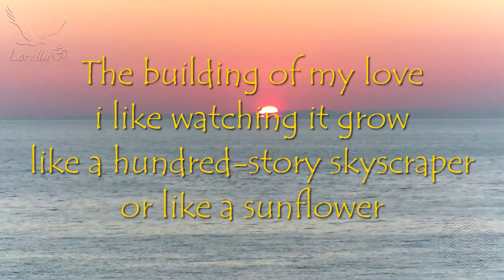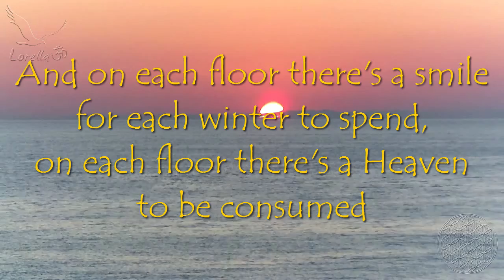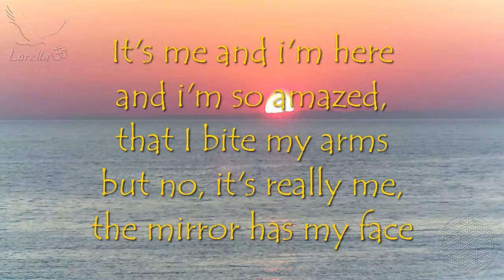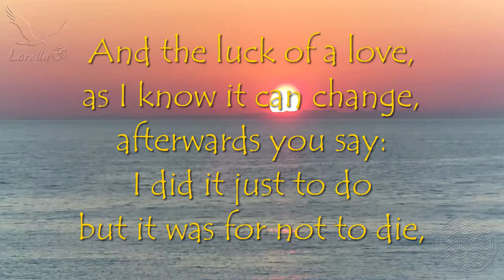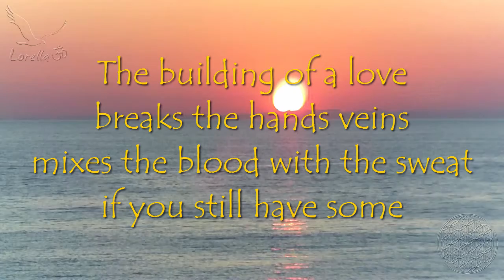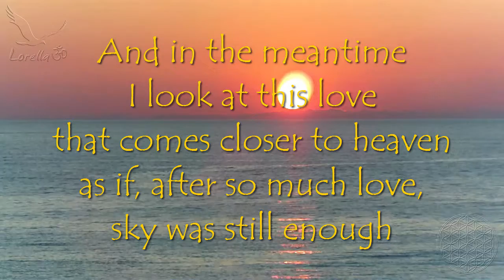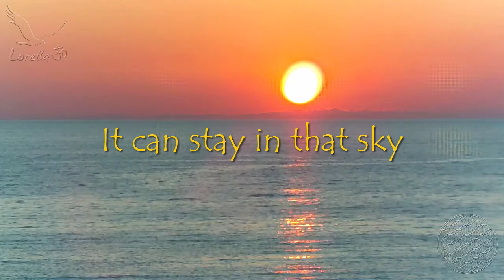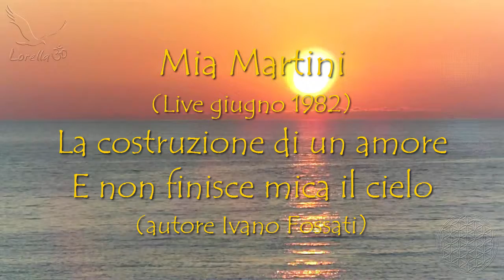Mia Martini (live giugno 1982) LA COSTRUZIONE DI UN AMORE - Eng lyrics by Lorella ૐ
Traduzione (siate clementi) a cura di Lorella ૐ Fiorentini
La qualità del video è scarsina, ma l'alba sul mare ha sempre una sua intensità.

L'indimenticabile Mimì interpreta dal vivo un brano dall'Album "Danza" (1978), scritto per lei da Ivano Fossati. Dello stesso autore è anche l'accenno del brano con cui termina la registrazione: "E non finisce mica il cielo" (1982), con cui Mia Martini si presentò al Festival di Sanremo.
Ho realizzato questo video per permettere anche ai miei amici anglofoni di comprendere il testo di questo, che è uno dei miei brani preferiti.
Spero di fare cosa gradita a chi, pur amando la musica italiana, non ne comprende il significato.